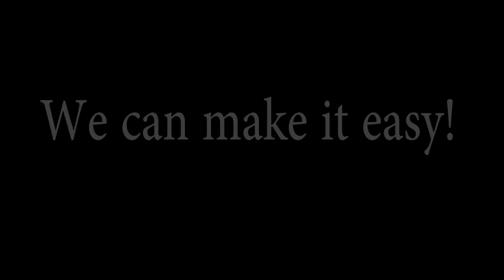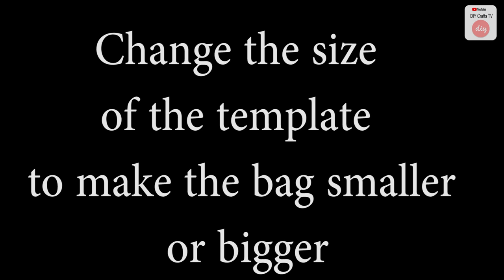DIY NEW TREND TOTE BAG // Vintage Cute Handbag Tutorial Easy to Sew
In this video DIY tutorial I show you an easy way to make a new trend tote bag by own hands from scratch without using the difficult templates or spending much time and money. You need about 30 min to sew this cute handbag by own hands at home.

✂ Materials you need to make this DIY shoulder bag:
- non stretch fabric black+red (or any colors)
- some printed flower fabric
- zipper